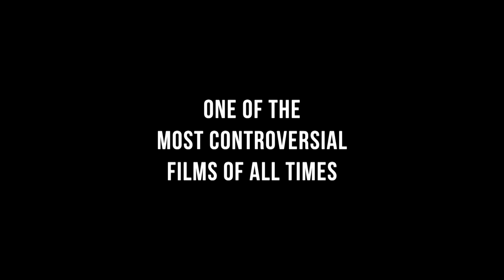Trailer Nattportieren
Kontroversiell utforskning av seksualitet og maktrelasjoner.

Som en av de få kvinnelige italienske regissørene med en jevn og stor produksjon bak seg, har Liliana Cavani, sammen med Lina Wertmüller, en helt spesiell posisjon i italiensk filmproduksjon. En annen ting de to har felles er et intellektuelt utgangspunkt for filmene sine (forlest på Sartre og Nietzche, sier en ondsinnet mannlig filmkritiker). I Nattportieren er det seksualitetens mørke sider som dominerer, og det er noen skremmende bilder av sammenhengen mellom fascisme og perversjoner Cavani fremkaller.

Max har en fortid som SS-offiser i en konsentrasjonsleir, der han blant annet deltok i eksperimenter med fangene.17 år etter krigen gjemmer han seg for verden som nattportier på et fasjonabelt hotell i Wien. En perfekt jobb for en som skammer seg for å gå ut i lyset. Men alt endres når Lucia, hans elskerinne fra leiren, dukker opp som gjest på hotellet. Sakte men sikkert innledes et heftig, sadomasochistisk forhold med tydelige forankringer i deres tidligere vokter-fange-forhold. Etter hvert blir det åpenbart at Lucia har utviklet et slags avhengighetsforhold til Max etter tiden i fangeleiren, og filmen utforsker det såkalte «Stockholmsyndromet»; en tilstand hvor offeret for gisseltagning reagerer med å få følelser for overgriperen.

Da Nattportieren hadde premiere i USA begynte anmeldelsen i New York Times med setningen «La oss nå vurdere et stykke søppel». Filmen ble beskyldt for å være tendensiøs i sin omgang med sadomasochisme i nær kobling med gamle nazister og Holocaust. Ved første øyekast kan en slik sammensetning høres noe kuriøs og spekulativ ut. Og det er først og fremst spenningen mellom hovedrolleinnehaverne Rampling og Bogarde som gjør at denne utforskningen av et offers psykologiske reaksjon på seksualisert vold fungerer utover den snevre sjokkeffekten. De litt karikerte eksnazistene fungerer mest som unødvendige kulisser, mens de symboltunge tilbakeblikkene til krigens dager er langt mer virkningsfulle.